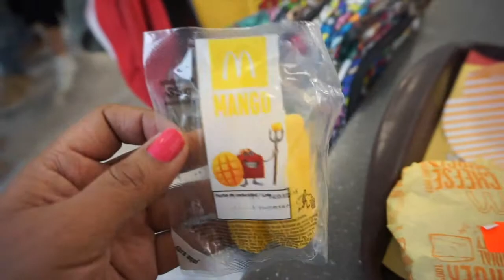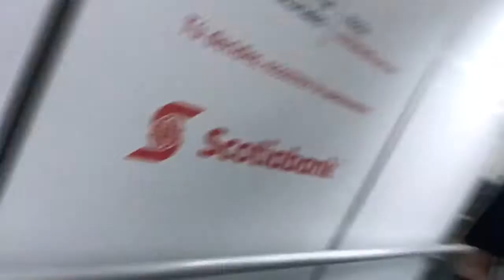LEAVING IS SO HARD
Love,
Kary xo